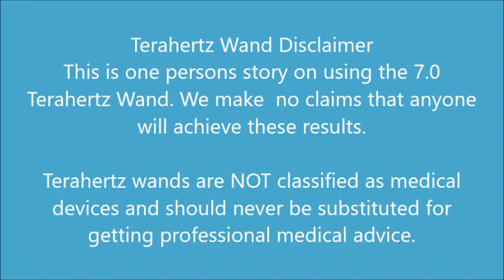Terahertz Wand 7.0 Testimonial Review Kirk Multiple Sclerosis Nerve Foot and Back Pain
7.0 Terahertz Wand Testimonial Review with Kirk talking about the Terahertz Wand and the Anti Aging Bed Cover has helped him with nerve pain in the foot, back pain and overall wellness along with the earthing grounding bed cover.

The Terahertz Wand includes scaler energy, quartz crystal, FAR infrared and terahertz frequency to assist the cells with cellular function, detoxification, cellular reproduction, circulation and energy.

Mention this video and save 20% on an Anti Aging Bed Cover and / or Earthing Grounding Towel when you order a Terahertz Wand.